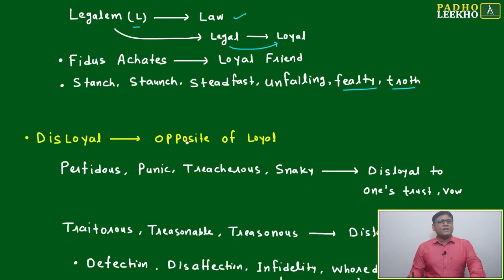GOD, SPACE & TIME PART-6 (VOCABULARY PART-22)VARC |CAT 2023 | CAT/MBA PREP ONLINE